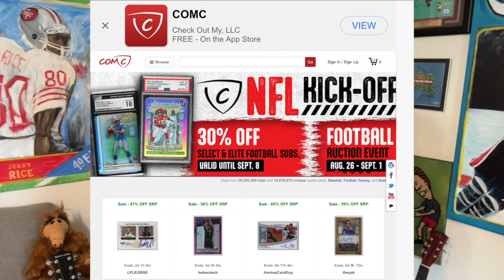'Tough Love' Coming from Topps & Fanatics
The CT scanning debacle of sports cards will have widespread implications, and Topps & Fanatics will be bringing some tough love.